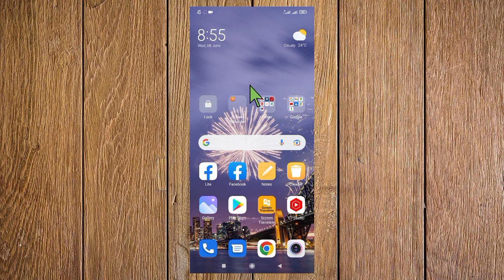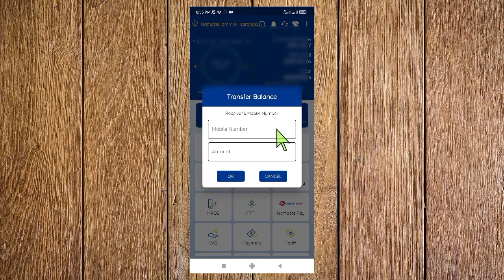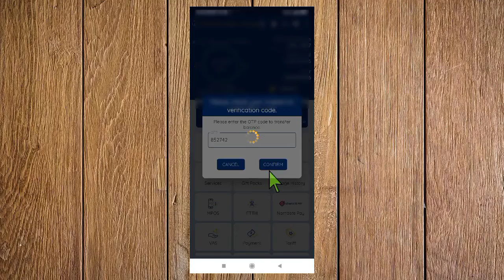how to transfer balance from ntc to ntc without security code | ntc to ntc balance transfer 2022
about this
Yo video ma without security code balance transfer garne tarika sekayako chhu |

Queries Solved

1. how to balance transfer ntc to ncel
2. how to transfer balance in ntc from mobile banking
3. how to transfer balance in ntc from esewa
4.  how to transfer balance in ntc without security code
5. how to transfer balance in ntc 2022